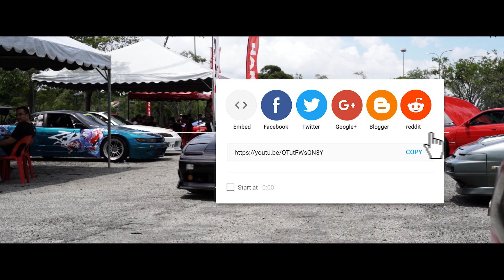S-Chasis Day Malaysia 2020 // Sony A7iii Cinematic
In this episode, I joined my silvia buddies at the annual S-Chasis Day here in Malaysia. There were many clean looking cars, drifting, gymkana. Lots of fun times!